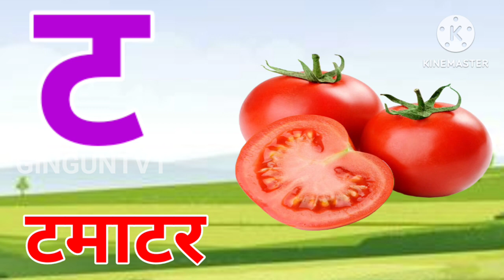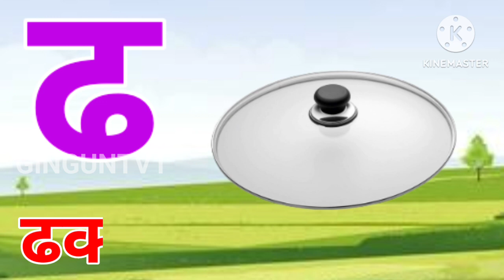अ से अनार, आ से आम, हिंदी वर्णमाला,अआइई,क से कबूतर, a se anar, aa se aam, हिंदीस्वरब्यंजन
Your Quaris
Hindi Varnmala
Hindi Varnmala
हिंदी वर्णमाला गीत
हिंदी वर्णमालागीत
हिंदी वर्णमाला
हिंदी स्वरब्यंजन